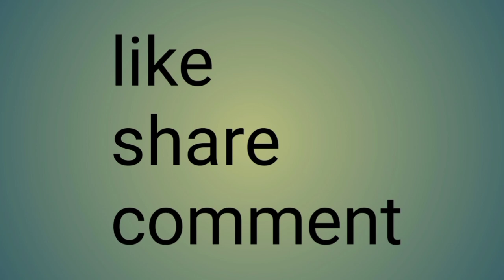relaxing music for healthy life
relaxing music#
stress relief#
sleeping music#
relax life#
meditation music#